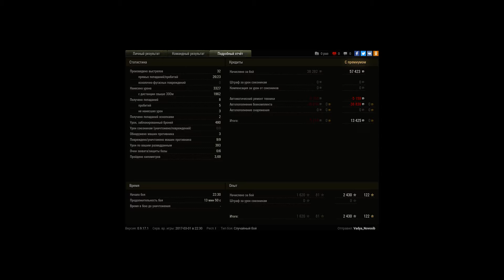Т-34-85, Виндсторм, Стандартный бой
Игрок: Vadya_Novosib